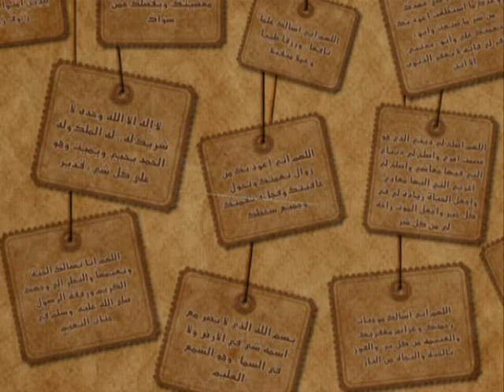Imam Ahmad Raza Conference 2011 3 of 5